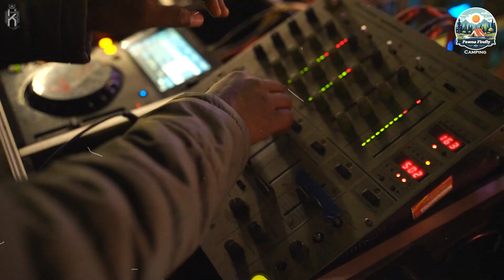Pawna Lake Camping 🏕️ | New Year Celebration 🎉 Camping Starting ₹799 | Tent ⛺@PawnaFireflyCamping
Pawna Lake Camping 🏕️ | New Year Celebration 🎉|Tent ⛺ Camping Starting ₹799‎ @PawnaFireflyCamping

Enough of your stressful life; it’s time for some CAMPING 🏕

Refresh Your day at one of the Most Lovable Camping in Pawna Firefly Camping.

WEEKDAYS: ₹799/Person
WEEKEND: ₹999/Person

🔆Camping Package Includes:

🔊 DJ NIGHT on Weekdays
🎸Live Music on Saturday
🏕️ Waterproof Tents
🗻 LakeTouch and Lake View Scenary
🍝 Welcome Snacks and Tea on Check-in time
🍖 Barbecue
🍽️ Delicious Dinner with Music 🎵
🔥 Bonfire
🍜 Morning Breakfast
☕ Tea
🅿️ Seperate Parking
🚽 Neat and Clean Restrooms

Other Activities You can Explore at Pawna Lake Camping:

🛶 Kayaking
🚣‍♂️ Boating
🪂 Paragliding
🔭 Stargazing

Location Distance:

📍Mumbai TO PAWNA LAKE 120 KM
📍Pune TO PAWNA LAKE 60 KM

CHECKIN : 4:00 PM
CHECK OUT : NEXT DAY 11PM

🚧 Address: Thakursai-Aajivli Road, Pawna Dam, Lonavala, Pune-410406.